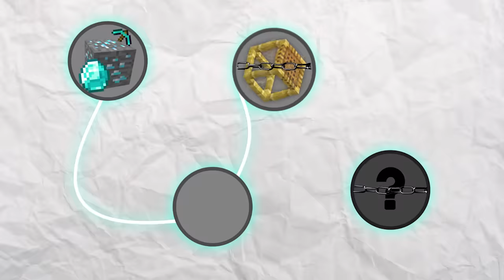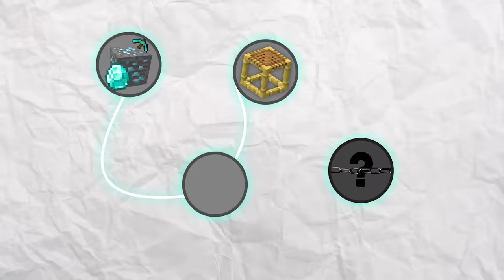TROLLING MY SISTER USING CHEATS in Minecraft...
Yo Guys, in this Episode, We are going to troll My Younger Sister after a Very long time~🤣👀🌹🔥
Lets See her Reaction~